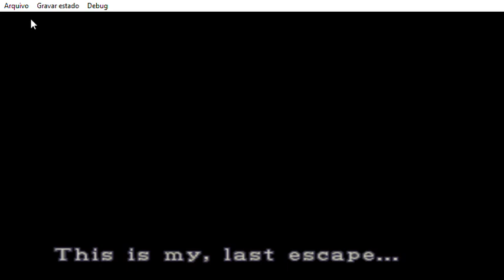News soon - Resident Evil 3 [PS1] by RobsonBio45